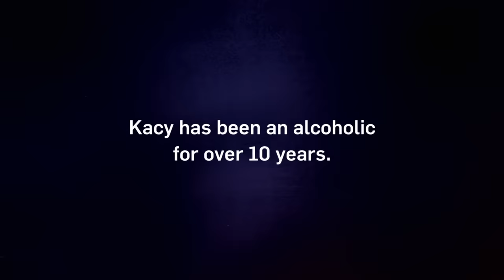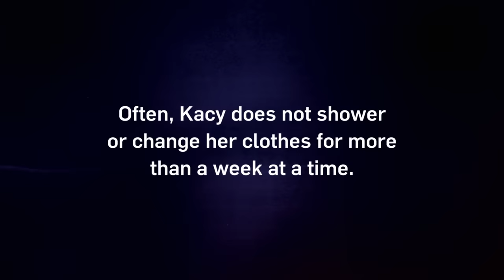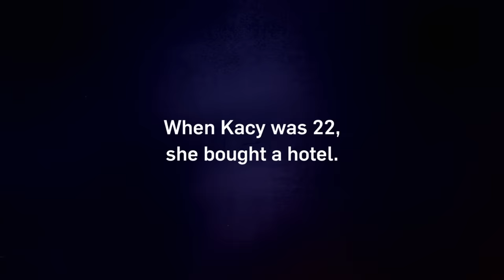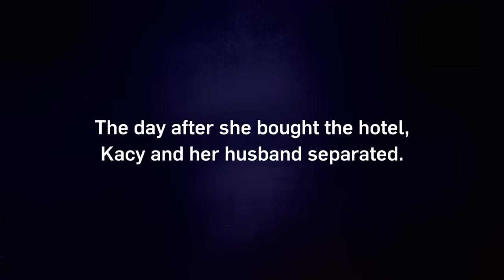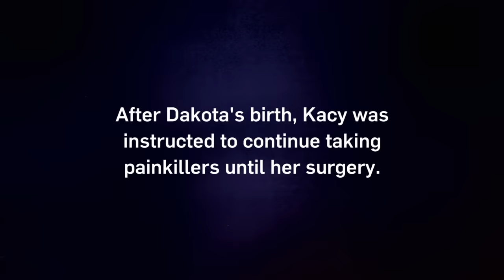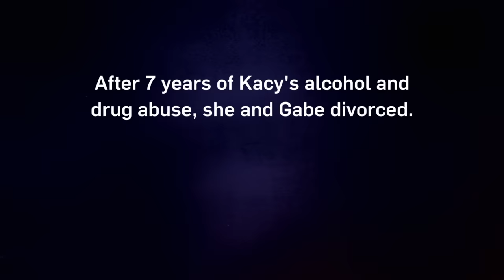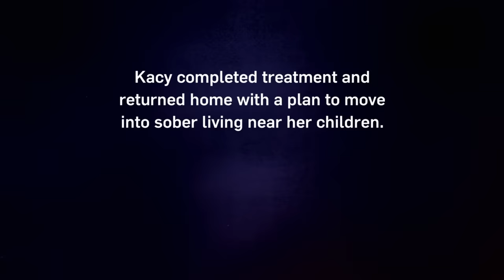Intervention: Kacy’s Binge Drinking Spirals After Losing Her Infant | A&E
Once a multimillionaire, Kacy tragically lost her infant child to SIDS. She then lost her fortune, her marriage, and spiraled into binge drinking. Now penniless, she is hospitalized multiple times a month, and her family is desperate to save her life, in this clip from Season 15, Episode 3.